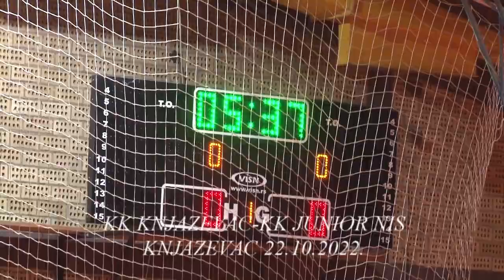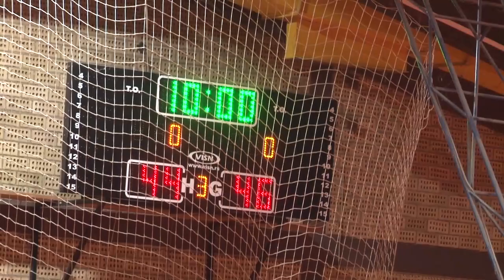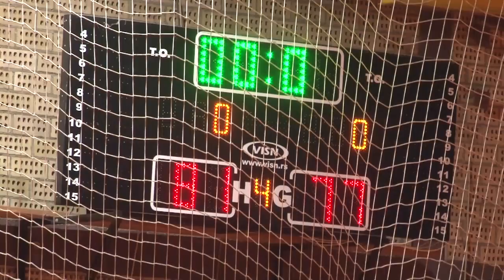KK KNJAŽEVAC KK JUNOR NIŠ 81 : 77 - snimak utakmice